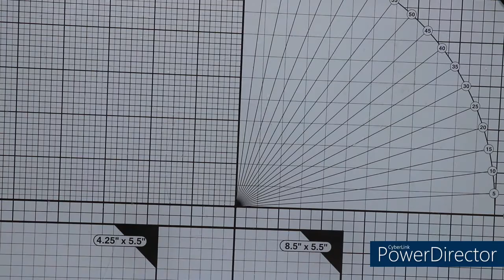Namenskarte zum Geburtstag - Din Lang Karte für Conny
Hallo!
Heute bastle ich eine Namenskarte in Din Lang zum Geburtstag. Diese Karte kommt ganz ohne ein coloriertes Motiv aus und der gestanzte Name bildet den Mittelpunkt unserer Karte. Außerdem habe ich mal wieder gehäkelt und eine Bordüre für mein gestanztes Oval gezaubert.

eure Natascha

Verwendete Materialien:
Din Lang Kartenrohling (Aquarellpapier vom Action 21 x 20,8 cm); fertigen Hintergrund aus Designpappierresten, gemattet;

Stanzen: Memory Box (Wooden Alpha - 94579), Marianne Design (Creatables, Anjas Oval - LR0376)Blätter (Action), Nellie Snellen (Leaves 3 - SD134), Rollrose (China), Nellie Snellen - Shape Dies Flowers (SD045)
Deko: Schmucksteine (Kik, Ideen mit Herz), Pailletten (Kik)